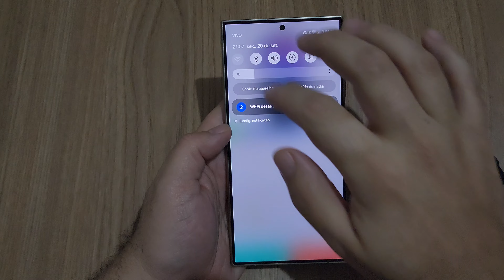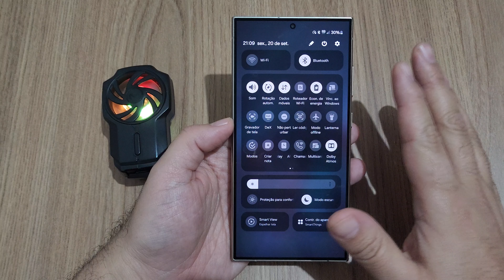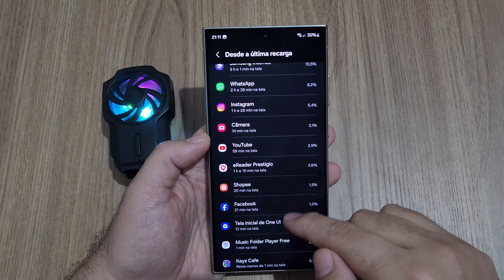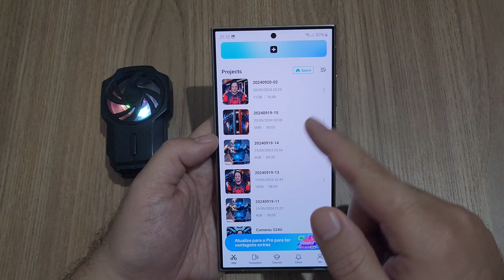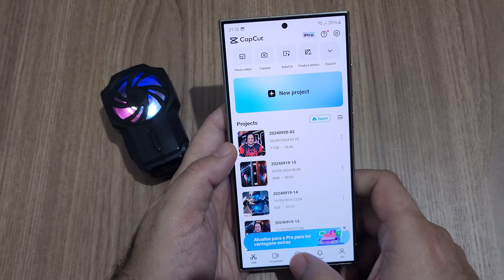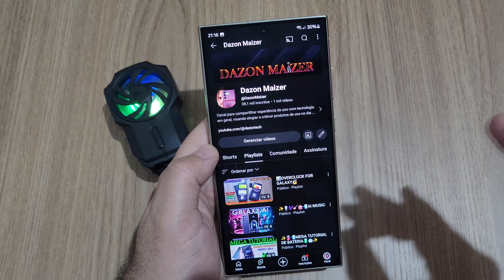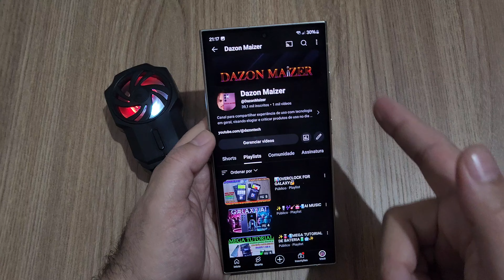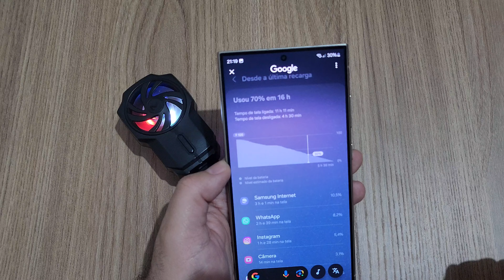🛑🔋AUTONOMIA DE BATERIA SINISTRA DO S24 ULTRA C/ OVERCLOCK 5.0📊 Controle Inteligente de Performance✨🧬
Cooler Gamer C/ Bateria interna por menos de 50 Conto na shopee (Produto no Brasil 🇧🇷)

✅️❄️Cooler 2 (com ou sem fio) Menos de 30 Conto

Lembrando que esse que uso nos aparelhos do canal eu paguei 50 Conto nele em há mais de 2 anos e uso diariamente até hoje. Qualidade muito boa.

🛑APÓIA-SE E MEMBROS

📲✨️🎫APOIE O CANAL E RESGATE WALLPAPERS INCRÍVEIS EM HD🎁

🥇MEMBROS R$1,99
BENEFÍCIOS VIP:

🎖APÓIA-SE R$3,99
BENEFÍCIOS VIP:
(ATÉ 50 Wallpapers Mensais, 1 Album Inédito Todo Mês com Músicas Gerada por IA + E-book Cérebro de Silício + Wallpapers P/ Modo Dex).

🥈APÓIA-SE R$1,00 (SÓ 1 Real)
BENEFÍCIOS BÁSICOS:
(ATÉ 15 Wallpapers Mensais + E-book Cérebro de Silício)